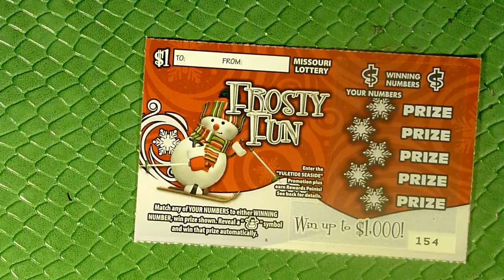1x - $1 FROSTY FUN - $1 DAILY QUICK FIX - 12/21 - Playing Missouri Lotto!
Getting our wintery quick fix of scratching in with another quick $1 Christmas ticket!